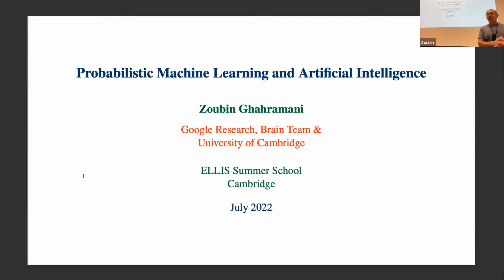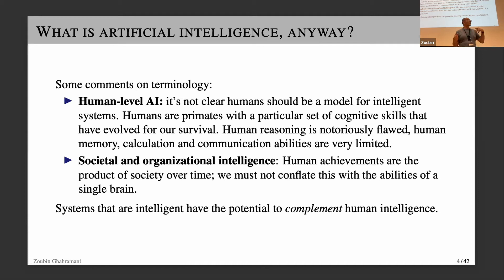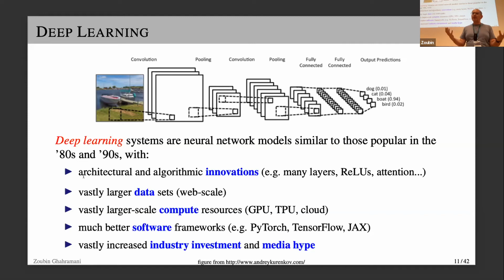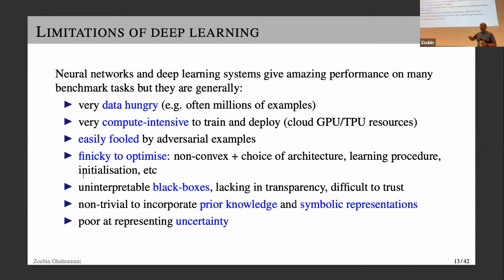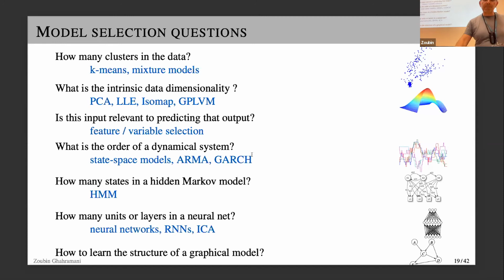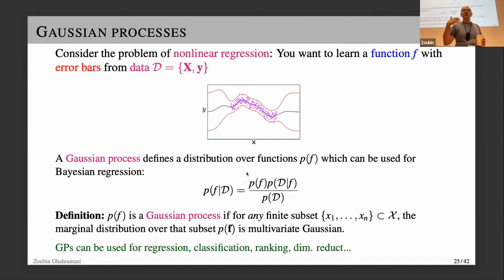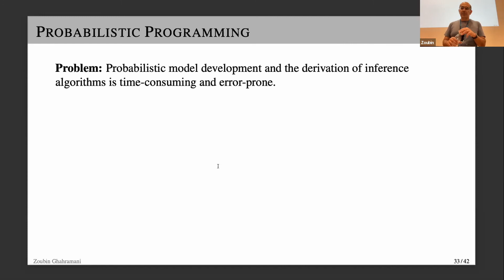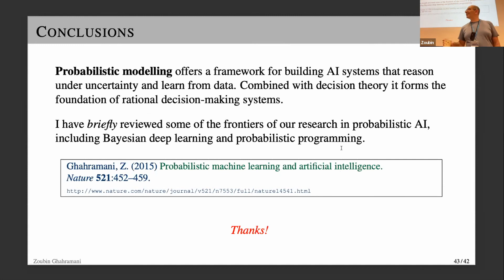Zoubin Ghahramani Probabilistic machine learning and AI